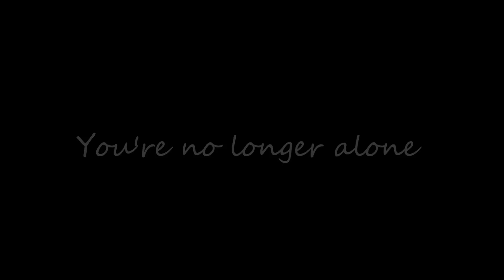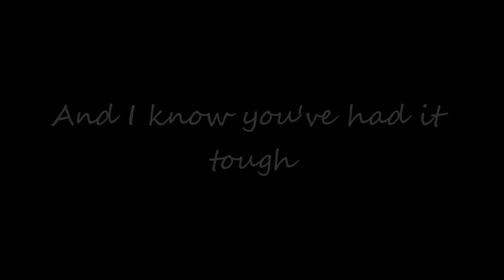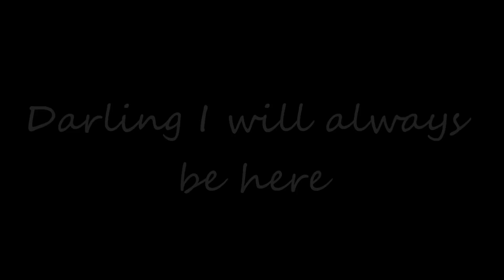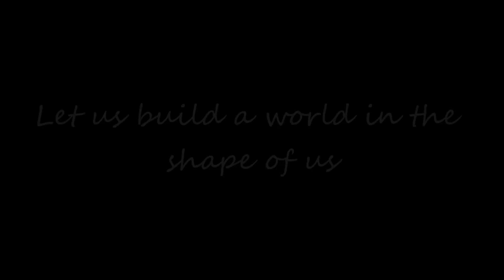Ian Britt - Shape of us Lyrics